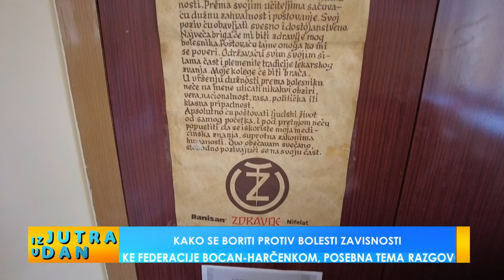KAKO SE BORITI PROTIV BOLESTI ZAVISNOSTI - IZ JUTRA U DAN 23.8.2024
Gost emisije:
dr Dragan Vukadinović - psihijatar